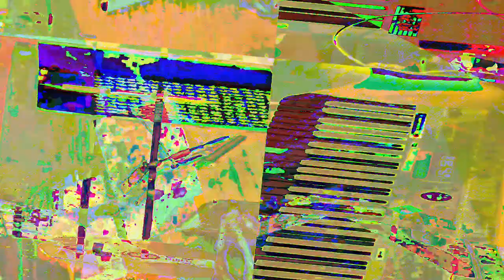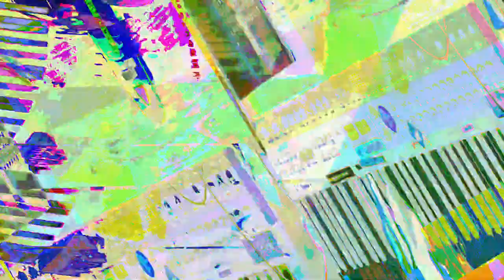[EPILEPSY WARNING] Movie 23 07 25 10h32m27s